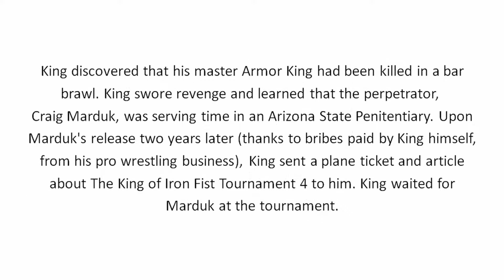Tekken story (King) part 4